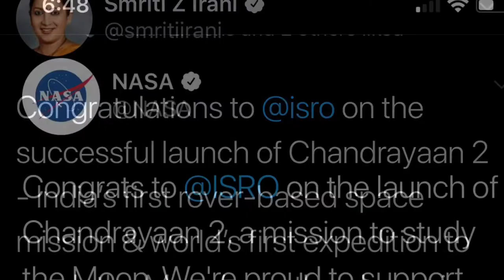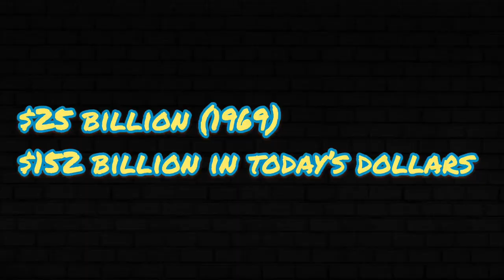CHANDRAYAAN 2: 5 Interesting Facts About ISRO’S Lunar Probe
India's historic moon mission launches toward lunar south pole
The Chandrayaan2 mission is aiming to be the first to land softly in the moon's south polar region. IndiasMoonMission is one of the most prestigious lunar program undertaken by ISRO. Chandrayaal two is made of three modules; Orbiter, lander (named Vikram), and Rover (named Pragayn). It will take 48 days for the lander to touchdown on the moon's surface.

Feel free to drop your comments and questions below.

The entire video is shot on my iPhone X and edited on iMovie.